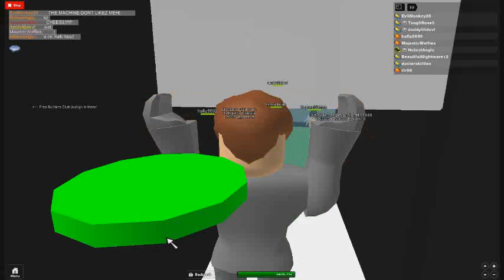the leage of nakedness coming soon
it&#39;s back and revenge is completed this game is back wether u like or not but whatever I know that it&#39;s different now cuz first it used 2 be named 5 minutes to kill yourself wedding day but I figured out what caused it to be banned it&#39;s the word wedding it&#39;s one of roblox&#39;s rules no wedding places or any dating content so that&#39;s the only problem it had so now it&#39;s named 5 minutes to kill yourself bc only .Have fun.